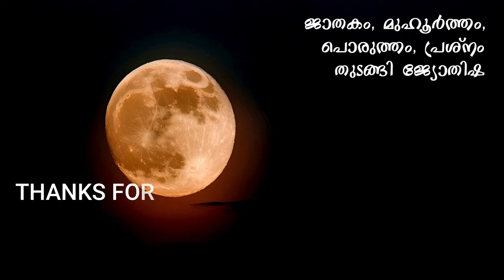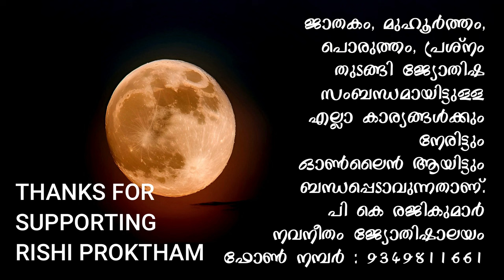നിങ്ങൾക്ക് മഹാഭാഗ്യയോഗം ഉണ്ടോ ? മഹാഭാഗ്യയോഗം അറിയേണ്ടതെല്ലാം !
MAHA BHAGYA YOGAM ARIYENDATHELLAM !